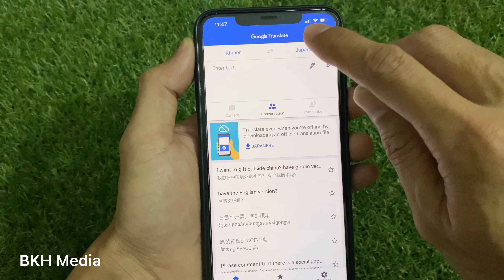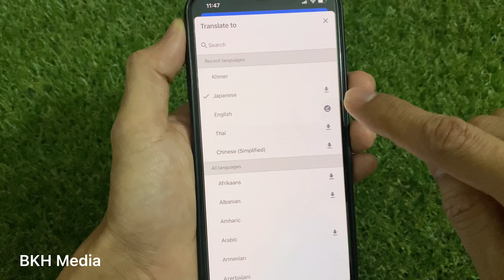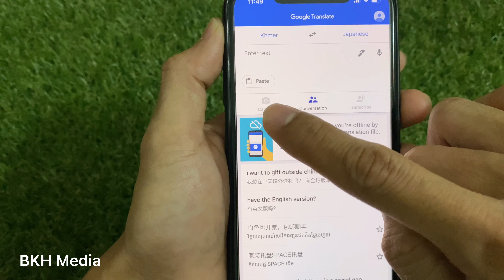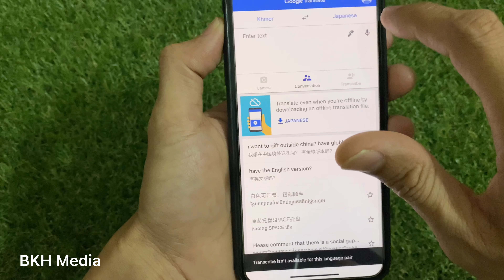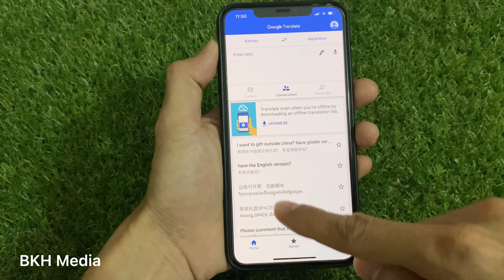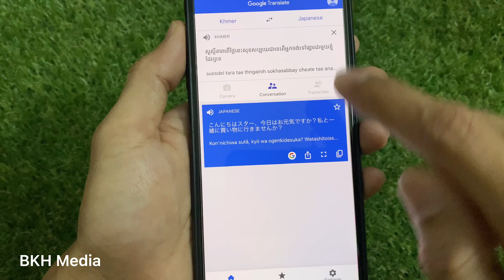Translate App - Google Translate App ប្រើបានទាំង និយាយ សរសេរ វាយចូលពាក្យ តាមរូបភាព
ទស្សនាវីដេអូនេះបងប្អូននិងយល់ដឹងពីៈ Translate App - Google Translate App ប្រើបានទាំង និយាយ សរសេរ វាយចូលពាក្យ តាមរូបភាព - How to use Translate App - Google Translate Mobile App. This movie will show you how to easy using Translate App - Google Translate Mobile App.

For More Movie Link: How to use Translate App, Google Translate Mobile App, easy use with Google Translate, can translate more language google app, Translate App can use with voice Text type hand write and photo.